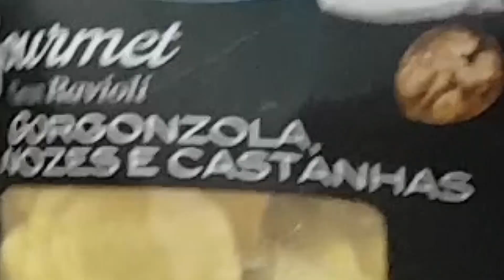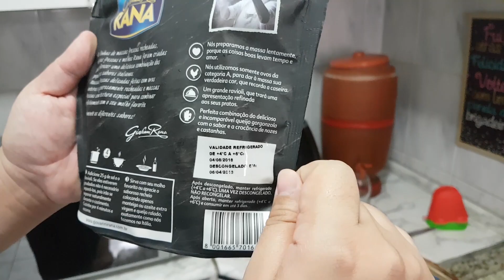GIOVANNI RANA, ISSO SIM É RAVIOLI! - Sabores Gorgonzola com nozes e Funghi Porcini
Rana Ravioli sabores Gorgonzola, nozes e castanhas e Cogumelo Porcini e Champingon - não tenho  palavras para descrever tanta gostosura.

Nossos garfinhos e seus significados:
1 Garfinho - Não dá pra engolir
2 Garfinhos - Só como pra não ter desperdício
3 Garfinhos - Dá pra comer
4 Garfinhos - Delicioso, quero mais
5 Garfinhos - Must-eat!